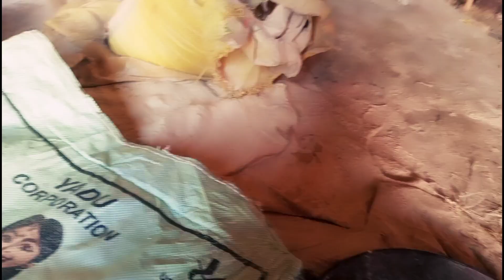सुबह 5,00बजे से जागीआज तो मैं बीमार पडेगे दाबत के बाद इतना काम करने पड़ा देखतेही डरलगताहैं geetavlogs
सुबह ,5 ,बजे से जागीआज तो मैं बीमार पडेगे दाबत के बाद इतना काम करने पड़ा देखतेही डरलगताहैं geetavlogs# Gam ki routine video# Subah 5:00 baje se Jari# Itna sara kam Dekhte hi Dar Lagne Laga Hai# aaj to mein bimar padhoge# Gam Ke Logon Ka Jivan yapan# Dehati blue# Gam Ke video desi Andaaz mein# aaj to ghar ka itna Sara Khan#viralvideo shivanikumariofficial # family blog# Bharat ke bad Itna Sara Ka